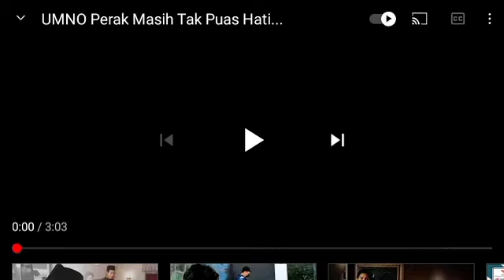Warta Perdana Fadhil Hidayat Ghazali Nurhanim Muhili Reversed